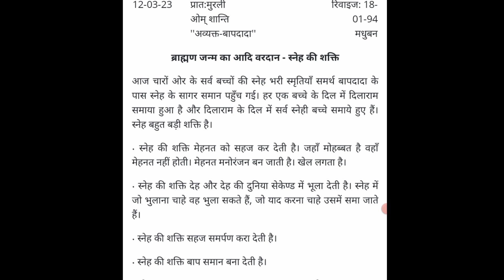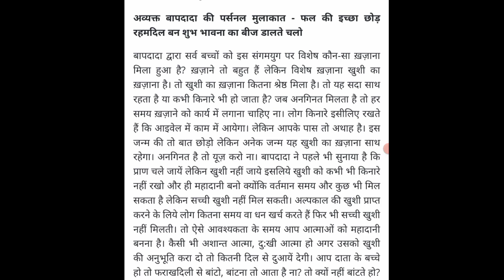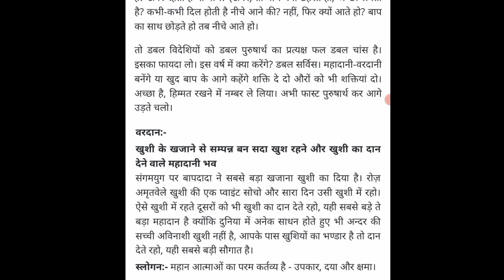aaj ki murli || 12-3-2023 || आज की मुरली